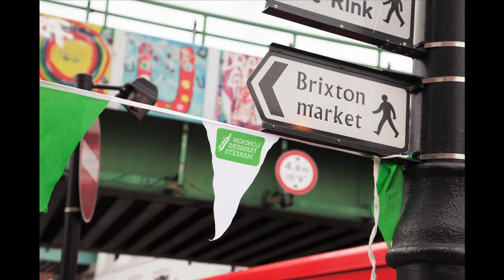Brixton Sunday Market